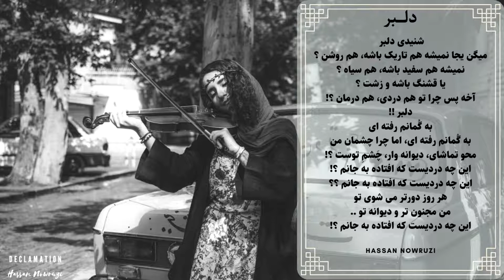Persian Declamation : Sweatheart ❤️ دکلمه فارسی : دلبر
Title :  Sweatheart ❤️ دلبر
Poet : Hassan Nowruzi
Declamation : Hassan Nowruzi
Regulators : Mimros
Photo by Ali atiabi from Pexels
 شنیدی دلبر
میگن یجا نمیشه هم تاریک باشه، هم روشن ؟
نمیشه هم سفید باشه، هم سیاه ؟
یا قشنگ باشه و زشت ؟
!آخه پس چرا تو هم دردی، هم درمان ؟
!! دلبر
به گُمانم رفته ای
به گُمانم رفته ای، اما چرا چشمان من
!محو تماشای، دیوانه وار، چَشمِ توست ؟
!این چه دردیست که افتاده به جانم ؟
هر روز دورتر می شوی تو
.. من مجنون تر و دیوانه تو
:‌ آدرس شبکه های اجتماعی ما